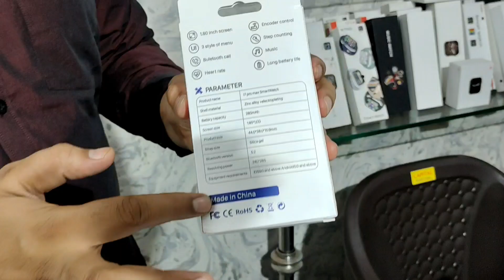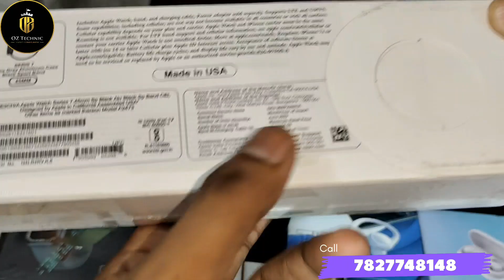khanna digital world mobile accessories Retail & wholesale market in delhi घर बैठे मंगवाए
Note- Khanna digital world per aapko milta hai premium quality ke mobile accessories Smartwatch ear birds airport bluetooth speaker covers extra bahut acchi cheapest price mein mobile accessories or gadgets lene ke liye aapko diye Gaye number per call karni hai aur video ko like channel ko subscribe BEL icon ko press karna hai Ko Nahin interesting video mein tab tak ke liye apna Dhyan rakhiye take care bye bye.

YouTuber Ravi sagar-मुझसे बात करने के लिए और video की लगातार update के लिए 🆕 Telegram Grup Join करे।

✓Address 👇🏻
1/7777 gali no 1 east gorakh park shahdara delhi 110032
✓Calling Number👇🏻

1. mobile accessories wholesale market in delhi
2. mobile accessories wholesale market
3. kdm mobile accessories delhi
4. mobile accessories delhi
5. accessories mobile delhi
6. delhi gaffar market mobile accessories
7. gaffar market delhi
8. gaffar market delhi mobile price
9. mobile accessories wholesale market in delhi
10. mobile accessories wholesale market
11. kdm mobile accessories delhi
12. mobile accessories delhi
13. accessories mobile delhi
14. delhi gaffar market mobile accessories
15. gaffar market mobile accessories wholesale
16. gaffar market delhi mobile price
17. mobile accessories wholesale market in delhi
18. mobile accessories wholesale market in delhi
19. kdm mobile accessories delhi
20. mobile accessories delhi
21. accessories mobile delhi
22. delhi gaffar market mobile accessories
23. gaffar market delhi mobile accessories
24. gaffar market delhi mobile price
25. mobile accessories wholesale market in delhi
26. mobile accessories wholesale market in delhi
27. kdm mobile accessories delhi
28. mobile accessories delhi
29. accessories mobile delhi
30. delhi gaffar market mobile accessories
31. gaffar market delhi mobile accessories wholesale
32. gaffar market delhi mobile pric